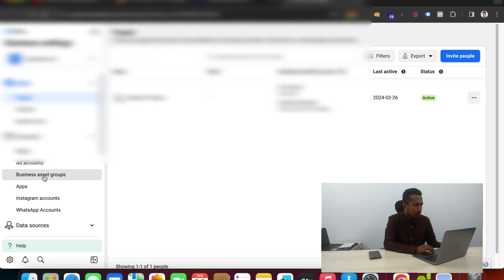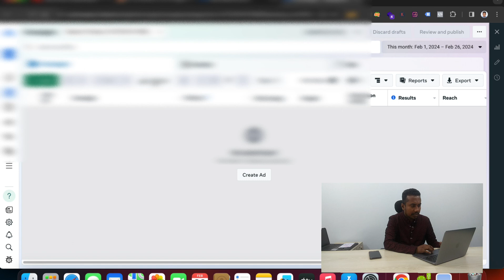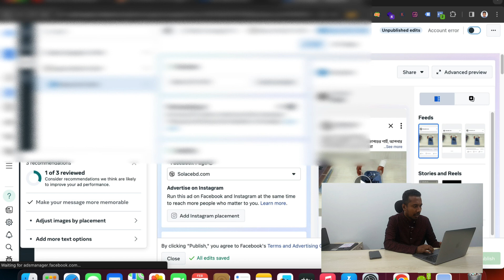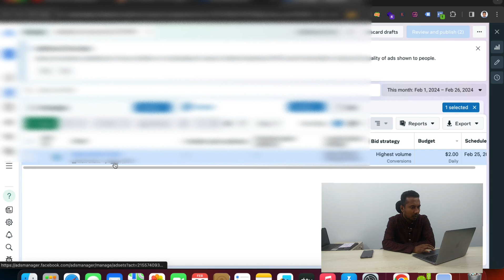How To Stop Facebook Ads Campaign | How To Turn Off Facebook Ads Campaign On Facebook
turn off a facebook ad campaign,
how to turn off a facebook ad campaign,
turn off facebook ads,
Facebook ads,
Pause delete stop ads,